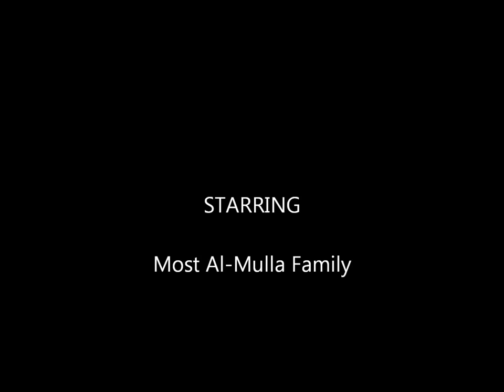Firework Kuwait 2012.wmv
Firework celebrating 50-years of Kuwait constitution. The largest firework display in the world seen from the sea. 77282 projectiles beating the world record of 62,000. The show continued for 65 minutes and spanned 4.5 KM, which I captured with this wide angle camera.